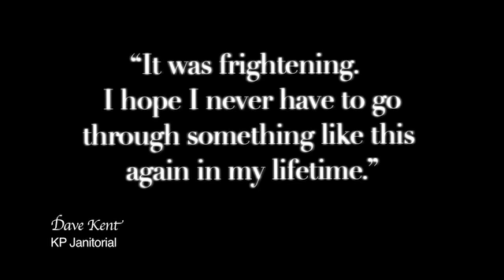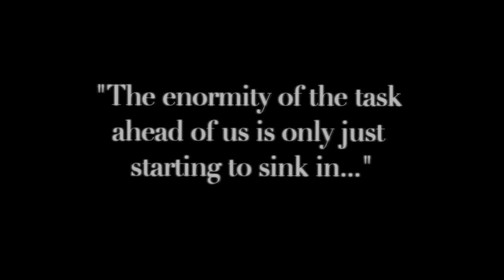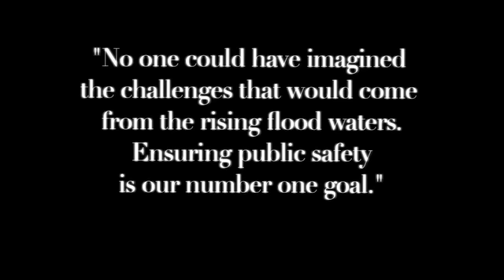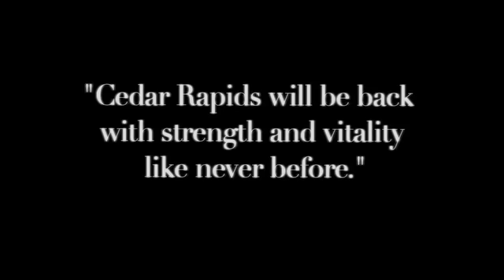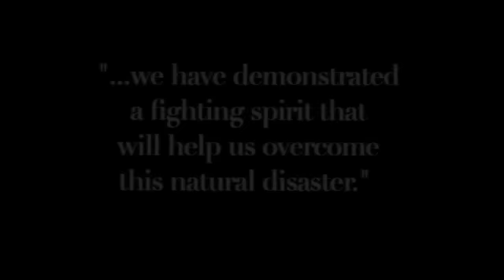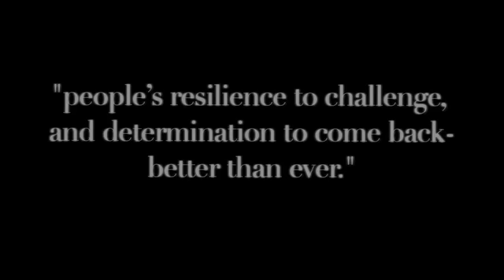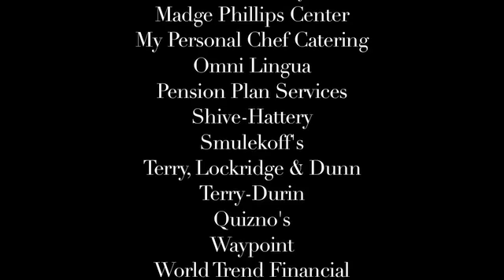From Disaster to Hope: The Cedar Rapids Flood of 2008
In 2008 Cedar Rapids was ravaged by one of the nations worst natural disasters.  This video chronicles the awesome power of the river and the relentlessness destruction it caused, but more importantly the resilient nature of Cedar Rapids and it's citizens to fight back and restore their community.